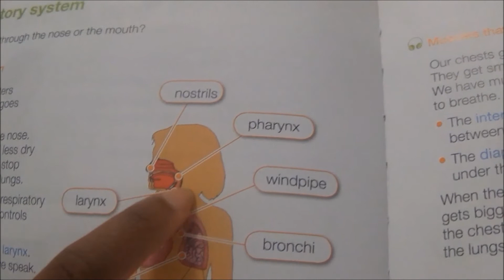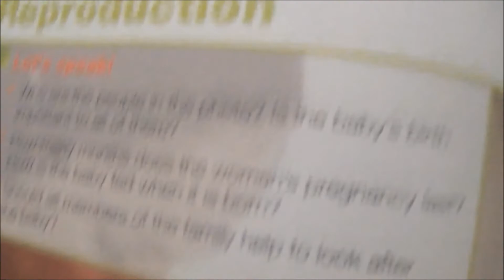Settling into School ~ Third Year Abroad ~ October 16, 2013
I'm volunteering in Brazil this summer. If you feel like making a donation, go I'll pay you back with more videos :D